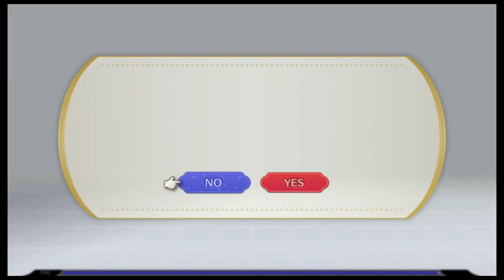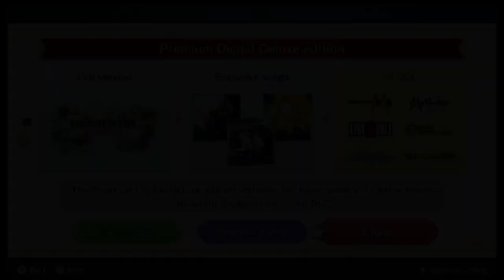Theatrhythm Final Bar Line Demo Longplay Walkthrough [Nintendo Switch]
Full Theatrhythm Final Bar Line demo longplay walkthrough. No commentary gameplay of the Theatrhythm Final Bar Line demo. Theatrhythm Final Bar Line is the newest entry in Square Enix's Final Fantasy themed music rhythm game that began in arcades and found a home on the Nintendo 3DS.

You can try the Theatrhythm Final Bar Line demo for yourself on the PlayStation 4 and PlayStation 5:

You can also check out  Theatrhythm Final Bar Line on the Nintendo Switch:

00:00:00 - Intro
00:00:20 - Opening Cutscene
00:02:20 - Tutorial
00:08:39 - Series Quests: Final Fantasy II
00:08:51 - Final Fantasy II: Battle Theme 1
00:12:10 - Final Fantasy II: The Rebel Army
00:15:07 - Trailer
00:19:22 - Final Fantasy II: Town
00:21:52 - Final Fantasy II: Main Theme
00:25:30 - Series Quests: Final Fantasy V
00:25:41 - Final Fantasy V: Main Theme of Final Fantasy V
00:29:11 - Final Fantasy V: Four Hearts
00:32:31 - Final Fantasy V: Harvest
00:35:05 - Final Fantasy V: Mambo de Chocobo
00:37:54 - Final Fantasy V: Battle 1
00:40:49 - Final Fantasy V: Battle 2
00:45:34 - Series Quests: Final Fantasy VII
00:45:45 - Final Fantasy VII: Opening - Bombing Mission
00:49:11 - Final Fantasy VII: Let the Battles Begin!
00:52:07 - Final Fantasy VII: The Chase
00:54:48 - Final Fantasy VII: Fight On!
00:57:52 - Final Fantasy VII: Main Theme of Final Fantasy VII
01:01:35 - Series Quests: Final Fantasy XIII
01:01:46 - Final Fantasy XIII: Defiers of Fate
01:05:18 - Final Fantasy XIII: Saber's Edge
01:08:52 - Final Fantasy XIII: Blinded By Light
01:12:23 - Final Fantasy XIII: March of the Dreadnoughts
01:15:18 - Final Fantasy XIII: Desperate Struggle
01:18:15 - Series Quests: Final Fantasy XIV
01:18:27 - Final Fantasy XIV: Serenity
01:21:04 - Final Fantasy XIV: To the Sun
01:24:07 - Final Fantasy XIV: On Westerly Winds
01:27:20 - Final Fantasy XIV: The Land Breathes
01:30:33 - Final Fantasy XIV: Hard to Miss
01:33:00 - Final Fantasy XIV: Torn from the Heavens
01:35:48 - Final Fantasy XIV: Nemesis
01:39:17 - Series Quests: Final Fantasy XV
01:39:28 - Final Fantasy XV: Stand Your Ground
01:42:01 - Final Fantasy XV: The Fight Is On!
01:45:13 - Final Fantasy XV: APOCALYPSIS NOCTIS (Uncovered Trailer)
01:48:10 - The End